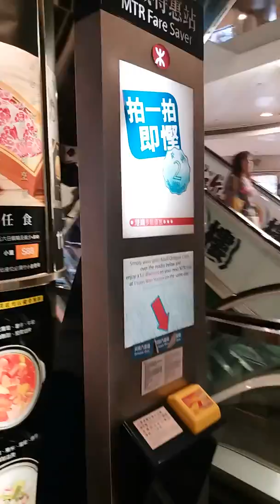tut gratis patadong $2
bila anda mau naik mtr gratis 2 dolar ini tempat nya